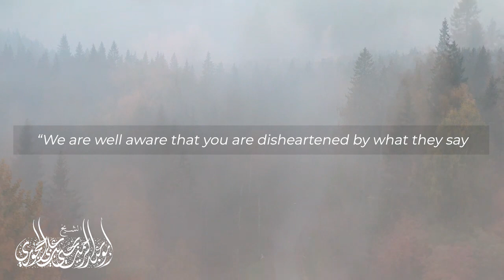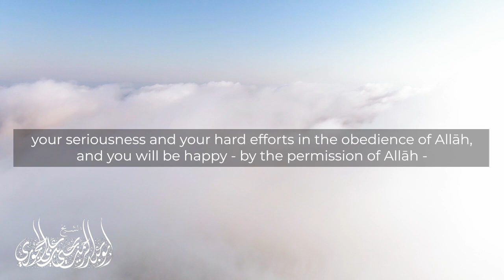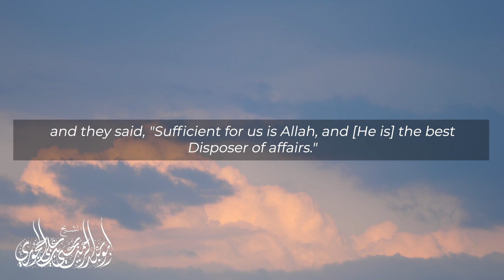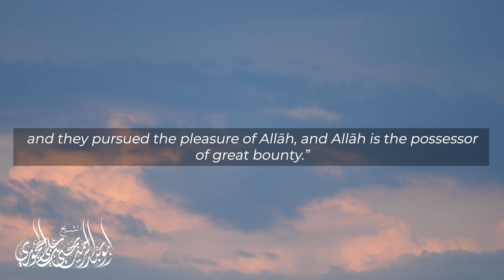Advice for the One Who Feels Constrained | Shaykh Yahyā bin Alī Al-Hajūrī